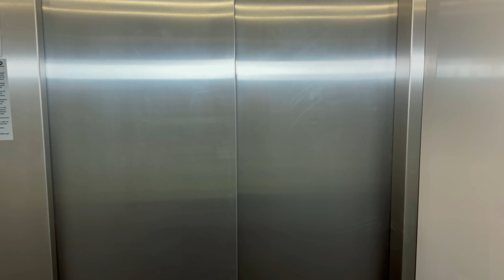Ziua Îndrăgostiților de COȘMAR!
Un Don Juan perfect care lasă fetele cu buza umflată este găsit de fostele iubite! Acestea aleg să se răzbune într-un mod inedit! Că iese bine sau rău, aici decide-ți voi!

Țin să mulțumesc mult pentru implicarea la acest clip fetelor @GeorgianaNastase ,Iarina Mateescu , Stoian Lavinia si Mateescu Emilia!❤️

YOUTUBE  Georgiana Nastase-  @GeorgianaNastase